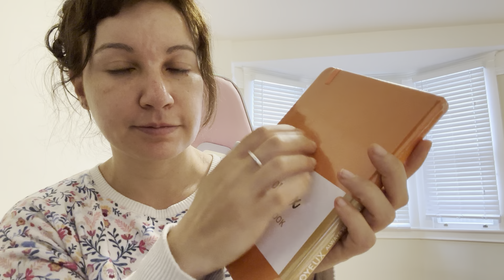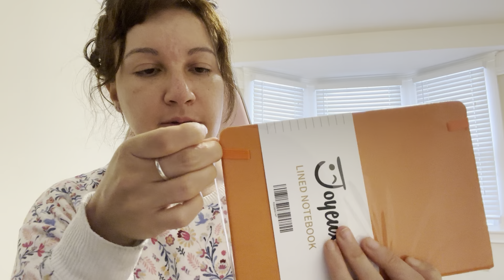ASMR | Opening up a Notebook for Mindfulness Healing Gratitude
Come open a notebook intended on being a mind healing gratitude journal with me and maybe be inspired to make one of your own! ^_^

With love & care always,
Aiko 💖